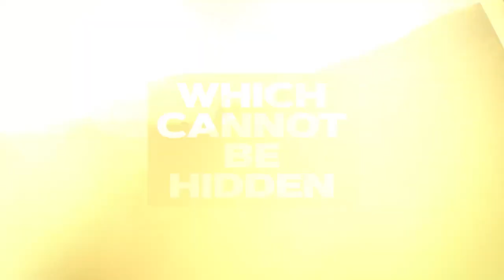October 16, 2022 - JESUS IS BETTER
Hebrews 8